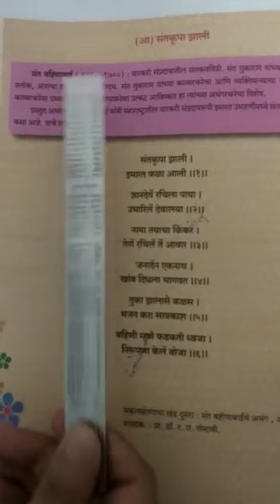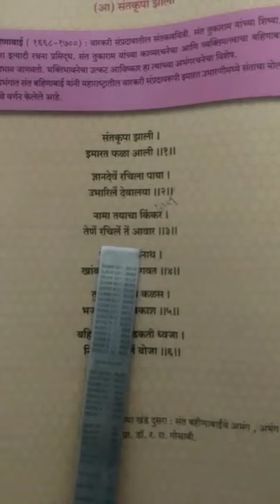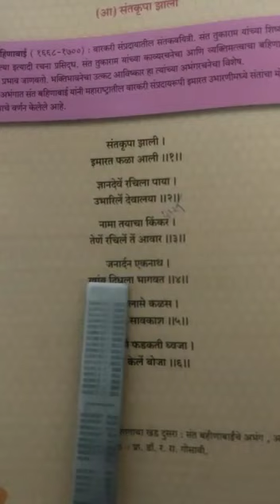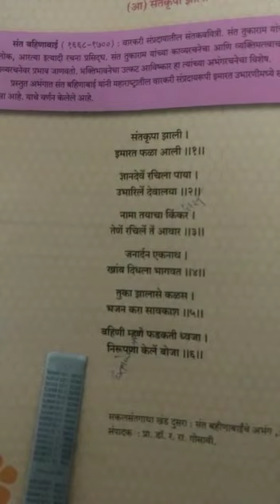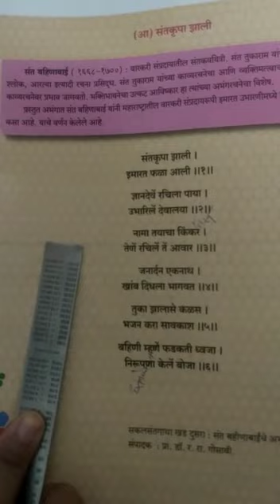11 May 2020